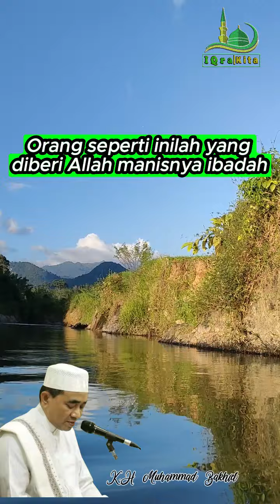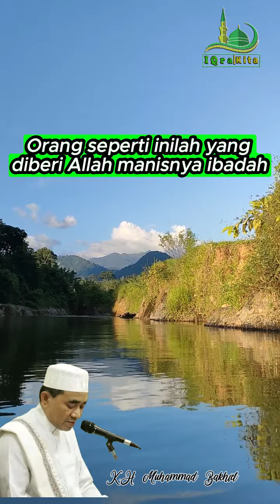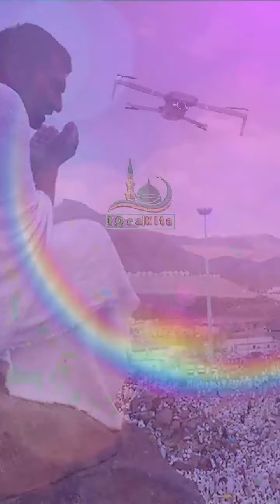Orang seperti inilah yang diberi Allah manisnya ibadah || K.H Muhammad Bakhiet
|| K.H Muhammad Bakhiet